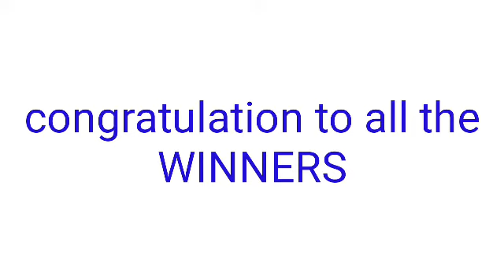STL - QUIRINO PROVINCE,MARINDUQUE March 5, 2022 1ST DRAW RESULT